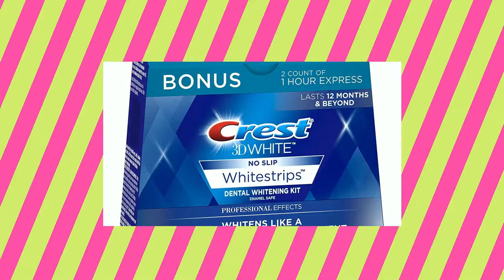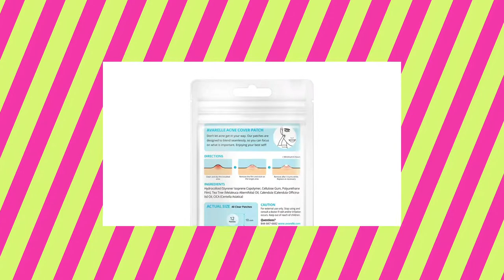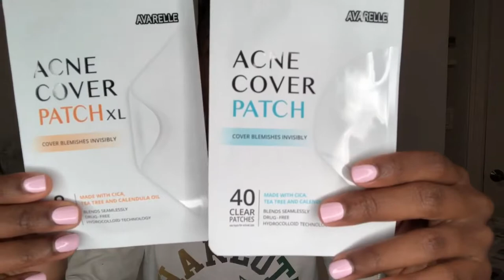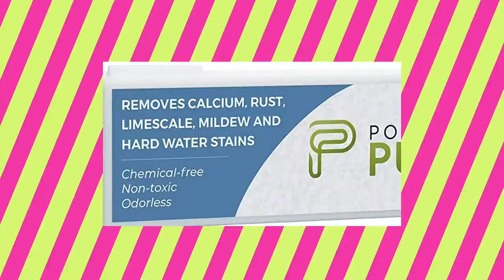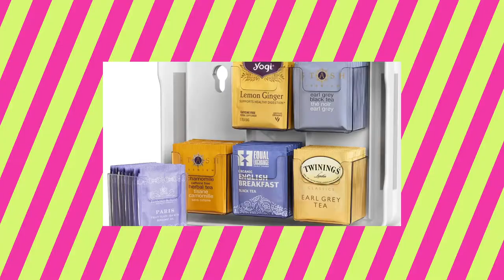😱 10 AMAZON MUST HAVES 2021 (INCREDIBLE RESULTS)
When buying products, we often doubt their effectiveness and wonder if the promised result is actually true. We’re looking for a resolution and not another problem. We don’t want to waste our hard-earned money on products that don’t deliver results, do we? In this episode, we've curated a list of top products that Amazon customers have rated the most magical , so you don’t have to waste your money on falsely-advertised products anymore.

Links to buy all the products:
1. Crest 3D Whitening Strips
2. Avarelle Acne Patch
3. Stainless Steel Cleaner Kit
4. Pumice Toilet Bowl Cleaner
5. TruSkin Vitamin C Serum
6. Pet Hair Removal Squeegee
7. Teabag Organizer
8. Bug Bite Relief
9. Hair Building Fibers
10. Hair Curl Cream